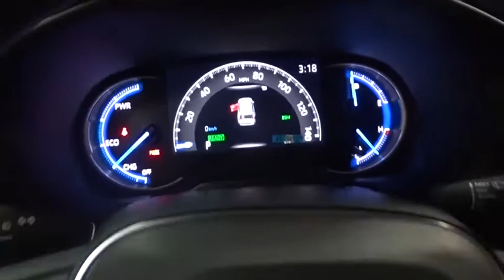2020 Toyota RAV4 Des Plaines, Elmhurst, Schaumburg, Chicago, Naperville, IL T54738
Magnetic Gray Metallic New 2020 Toyota RAV4 available in Des Plaines, Illinois at Bredemann Toyota. Servicing the Elmhurst, Schaumburg, Chicago, Naperville, IL area.
2020 Toyota RAV4 Hybrid Limited - Stock#: T54738 - VIN#: 2T3DWRFV4LW075937

Bredemann Toyota
1301 W Dempster St